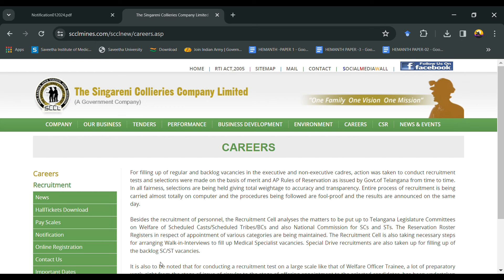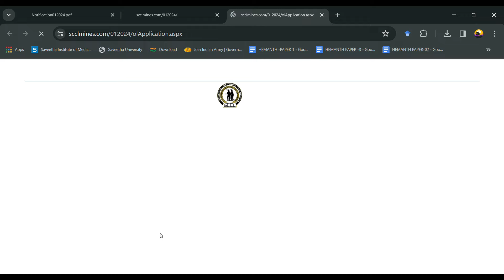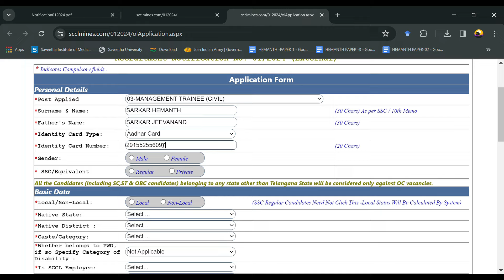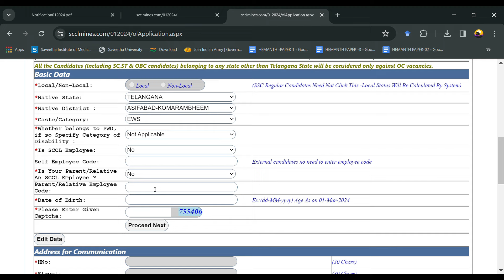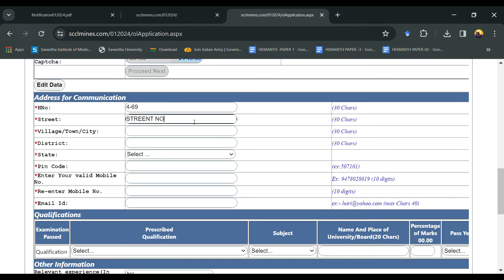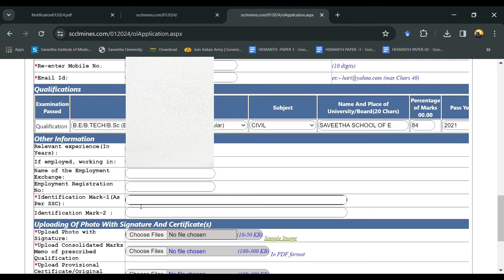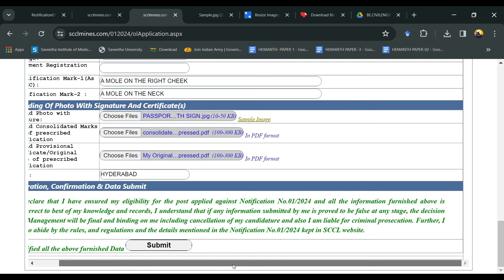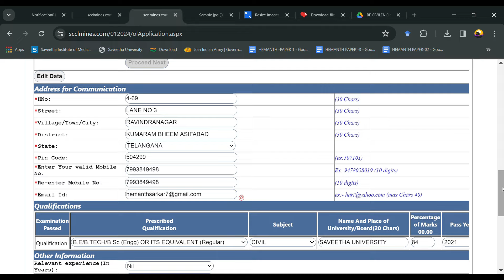Step wise form filling for latest Singareni(S.C.C.L)recruitment for 250+ posts. check & apply now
1.
2. Click on “careers” link available on homepage.
3. Submission of Online applications will start from 01/03/2024 at
12.00Noon onwards.
4. ONLINE Application can be submitted upto 5.00 PM on 18/03/2024
(website closure).
5. Candidates have to take a print of the ONLINE Application Form after
successful submission of data.
6. Upload all details of the Candidates in the respective Columns of Online
Application form. The details once entered, cannot be altered at a later date.
Submission of any false or incorrect information or suppression of any
factual information at any stage by the candidate is liable for
disqualification of his candidature.
7. Candidates have to submit one application only for eligible post. More than
one application received for same post will be rejected. Candidates are advised
application format till completion of selection process.
8. The candidates who possess requisite qualification shall only apply On-line by
9. On successful submission of online application, for the purpose of FEE
Payment, take a print out of your application and note down your Application
for application fee payment through Bank” link appearing on screen for
proceeding to payment.
EMPLOYMENT NOTIFICATION NO. 01/2024.
The Singareni Collieries Company Limited (S.C.C.L), the
turnaround marvel of Indian Coal Mining Industry, is redefining
excellence. This is the Golden Chance to prove your mettle as we
move along meeting new challenges and seeking opportunities. Our
tradition of strengths in having the finest Mining Technology at our 18
Opencast Mines and 22 Under Ground Mines is being geared up by
increased usage of IT and serviced by Workshops, Stores & Coal
Handling Plants, adopting the best operational & maintenance systems.
Our quest for excellence with emphasis on Safety, Quality & Highest
Productivity continues. The Singareni Collieries Company Limited
(SCCL) is also engaged in Power Generation and Consultancy works
through Business Development apart from Coal Mining.
Coal Mining operations are spread in Godavari Valley Coal Fields
spread over in various districts of Telangana State. Apart from
Coal Mining Operations in the State of Telangana, 1 Coal block
(Naini) was allotted to SCCL in Talcher Coal field in the Odisha
State in which coal production is commencing shortly.
The Singareni Collieries Company Ltd, with a History of over 134 years
is moving ahead to retain leadership by being proactive in order to
meet the market challenges even while promoting better client
relationships.
SCCL is aiming to achieve 75MT in 2023-24 by adopting new
technologies such as Continuous Miner, Long Wall, Bolter Miner
in deep Underground mines and Open cast Mining Technology.
** Welcome and be a part of Singareni family**

1. Fee to be paid:
i. Rs. 1000/- to be paid by the candidates (Rs. 100/- for online application
processing fee and Rs. 900/- for examination fee)
ii. Candidates belonging to SC/ST and Employees of SCCL are exempted from
payment of examination fee. However they shall pay online application
processing fee of Rs.100/-.
2. The candidates to pay Application Processing Fee / Examination fee as per the
Notification have to follow the following steps:
i. On successful submission of online application, for the purpose of Payment of
Application Processing Fee and Examination Fee (if applicable), take a print
out of your application and note down your Application number and other
details as submitted by you. Click on the “Please click here for application
fee payment through Bank” link appearing on screen.
ii. Candidates on clicking through “SBI Payment Link” provided on the screen will
“Proceed Button” to navigate SBI payment page titled “Singareni Collieries”
wherein he/she has to select payment category as applicable to their
Caste/Category to proceed for further payment process by filling the following
details.
a. Notification No. (01/2024)
b. Post applied for
c. Your application number
d. Name as per SSC
e. Father’s Name
f. Date of birth
g. Aadhar Number
h. Mobile Number
i. Fee (to be entered as applicable)
iii. Once the above details are filled and the Form is submitted, the candidate will
be directed to the Payment Form where he can choose a suitable mode of
Payment from the following.
a. NEFT/RTGS.
b. Credit Card
c. Internet Banking
d. UPI payment etc.
iv. The Name of the Post and the Application number should be invariably
entered correctly in Bank payment form in order to validate your payment. A
wrong entry of the above will make your payment void.
v. Fee once paid shall not be refunded or adjusted under any